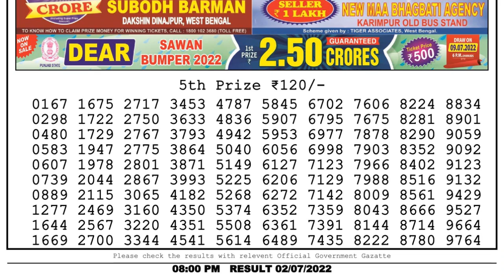🔴Dear Lottery Sambad Live 8pm today 02.07.22 Nagaland State Lottery Result